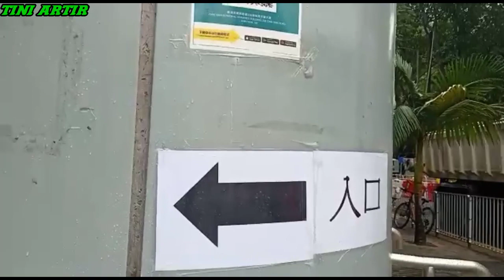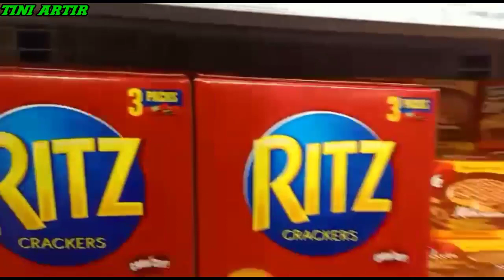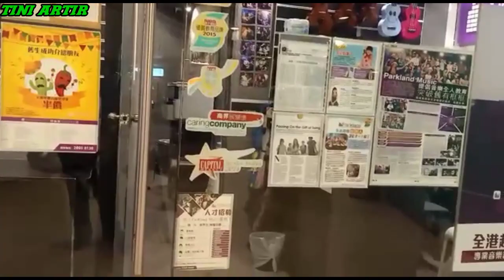🔵 SUASANA HONGKONG HARI INI, DI GUYUR HUJAN@tiniartir5716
Assalamualaikum wr wb#suasanahongkonghariini#diguyurhujan@tiniartir5716